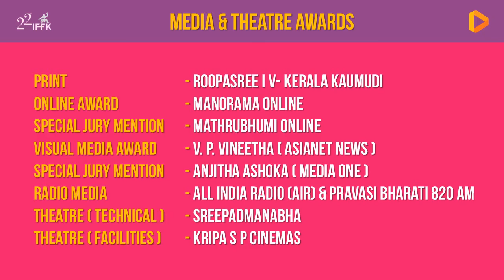22nd IFFK-2017 Award Winners | Kerala Film Festival | Wajib | Newton | Aedan | Malila | Candelaria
1) Rajatha Chakoram for the Best Debut Director:

Film: Aedan / The Garden of Desire by SanjuSurendran from India

Citation:By unanimous vote, the RajathaChakoram award for Best Debut Director goes to SanjuSurendran for his film Aedan / Garden of Desire. The jury was impressed by the freshness and boldness of the director’s cinematic vision and deployment of film language and wished to welcome a promising new voice in the cinema.

2) Rajatha Chakoram for the Best Director:

Film: Malila / The Farewell Flower by Anucha Boonyawatana from Thailand
Citation: The RajathaChakoram award for Best Director goes to Ms. Anucha Boonyawatana from Thailand for her film Malila / The Farewell Flower. The jury was impressed by the seamless way in which the director merged the physical and metaphysical quest of her characters, producing a film at once powerfully sensuous, yet also deeply meditative.

3) Suvarna Chakoram for the Best Film:

Film: Wajib
Director: Annemarie Jacir from Palestine
Citation: The SuvarnaChakoram for Best Film goes to Wajib directed by Ms. Annemarie Jacir from Palestine. The jury wished to reward the profoundly subtle ways in which the director, through the intimacy of family conflicts, hopes and regrets, succeeds in painting a compelling portrait of contemporary Palestinian Society as it copes with its Israeli neighbours in a highly volatile political space

4) Special Mentions or Jury Prizes (if any) with name of Film and Citation
By unanimous decision, the jury presents a Special Mention to the film Candelaria, directed by Johnny Hendrix from Columbia for its loving celebration of resilient third age in a time of crisis.

FIPRESCI AWARDS

Award winning film (International Competition)

Original title: Newton
English Title: Newton
Citation:  For it is a biting political satire of problems of democracy in the microcosm of a remote, terror stricken tribal area.

Details of the film Country of Production: India , Original language of the film: Hindi , Name of the director & the country: Amit V Masurkar, India,Year of production: 2017

Award winning film (Malayalam Cinema Today)

Original title: Aedan
English Title: Garden of Desire
Citation: For its distinct cinematography, and ambitious and challenging style.

Details of the film Country of Production: India,Original language of the film: Malayalam,Name of the director & the country: Sanju Surendran, India,Year of production: 2017,Duration: 130 minutes

NETPAC AWARDS

Original title: Newton
English Title: Newton
Citation: Amit Masurkar’s stunningly filmed drama looks at the complexities of the democratic process with humour and acuity. It is local and universal, topical and timeless.

Details of the film Country of Production: India,Original language of the film: Hindi, Name of the director & the country: Amit V Masurkar, India,Year of production: 2017, Duration: 106 minutes

Original title: Thondimuthalum Driksakshiyum
English Title: Booty and the Witness

Citation: The premise is simple: a necklace is stolen. The result: an intricate, beautifully performed and always convincing drama about the slipperiness of morality and truth.

Details of the film,Country of Production: India,Original language of the film: Malayalam,Name of the director & the country: Dileesh Pothan, India,Year of production: 2017,Duration: 136 minutes